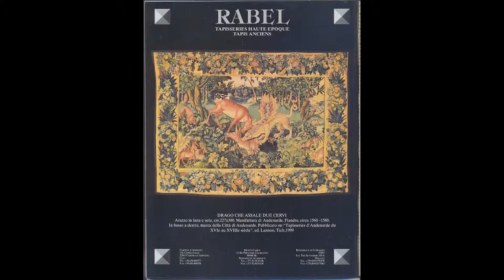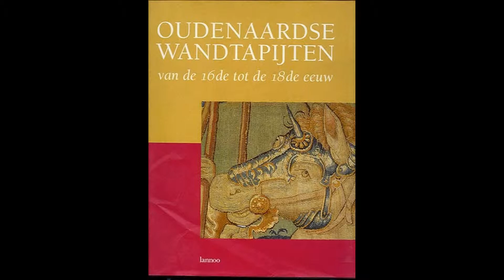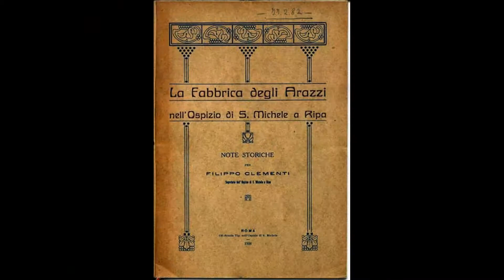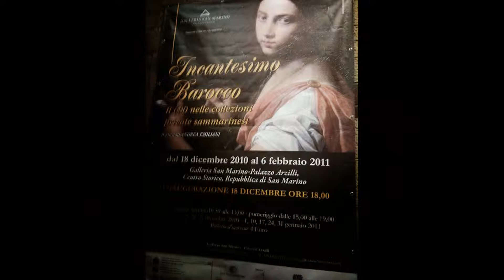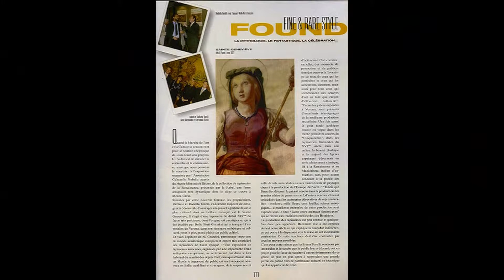Gallerie Rabel Cortina San Marino Monte-Carlo - 19942004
1994/2004 - Dieci anni di attività delle tre sedi della Galleria Rabel